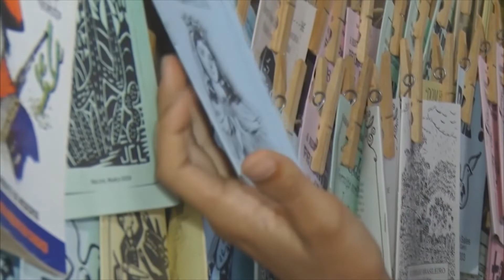Giro Cultural - SECULT PB prorroga prazo entrega contra partidas